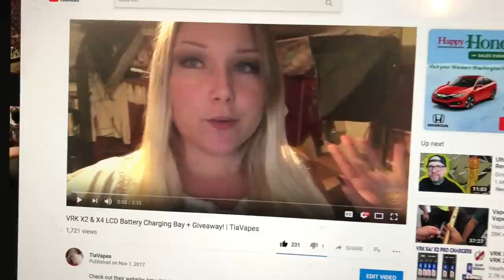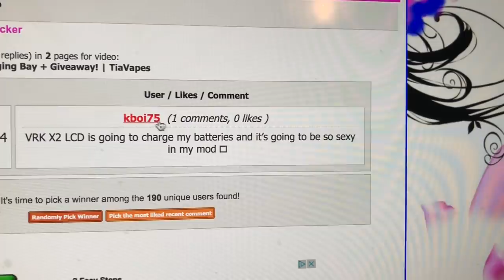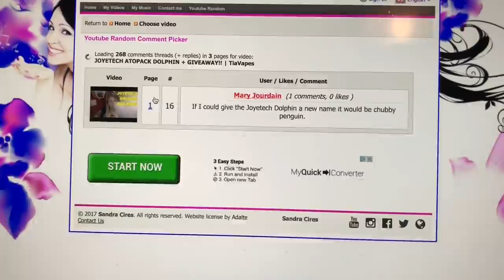Test Out the 1st TiaVapes flavor +Announcements! | TiaVapes Review